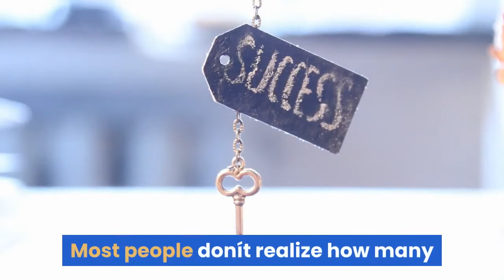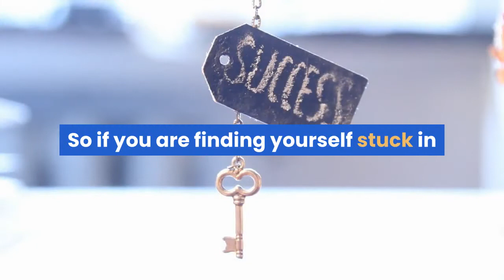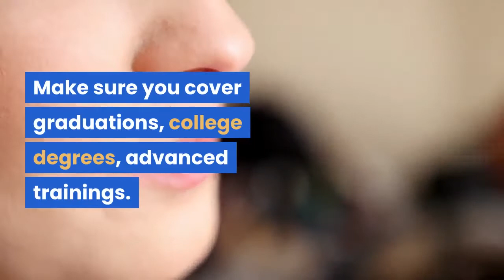success stories reliving the past helps you build the future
One of the exercises that I have many clients do is list out all the successes theyíve had in life. I ask them to start with early childhood and list everything they can remember being successful at. One of my clients recently gave the assignment to his girlfriend. She asked me afterwards what the point was. She hadnít found it very useful.